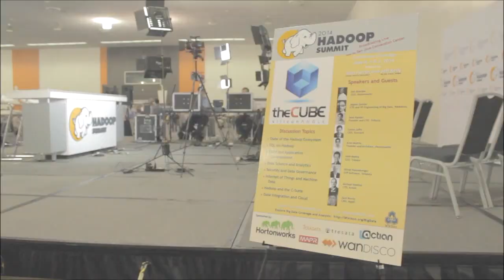Rob Bearden, Hortonworks | Hadoop Summit 2014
Rob Bearden, Hortonworks,with John Furrier and Jeff Frick at Hadoop Summit 2014